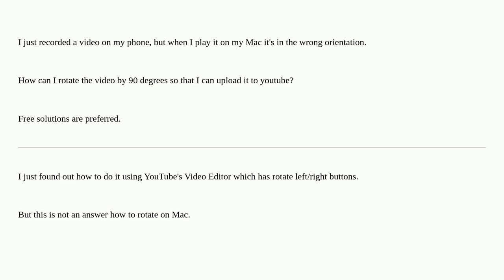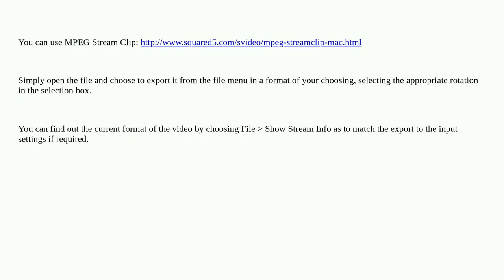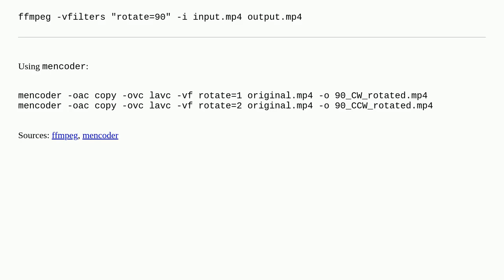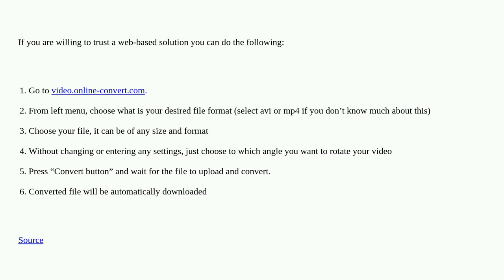Apple: How can I rotate a video?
How can I rotate a video?

A special thanks goes out to the community

  video software mac